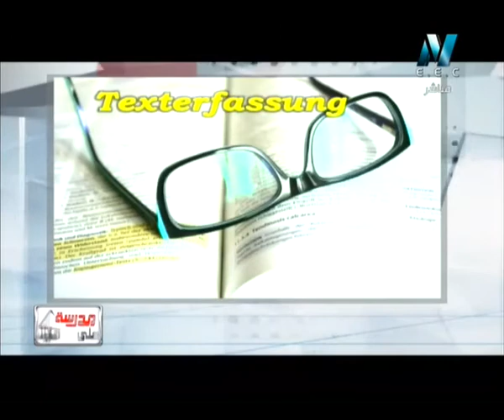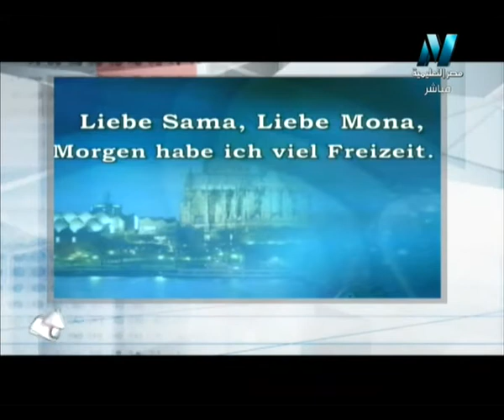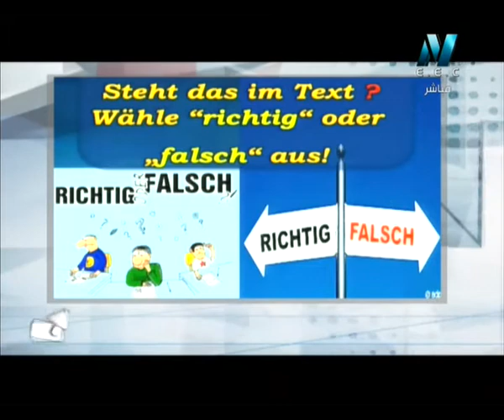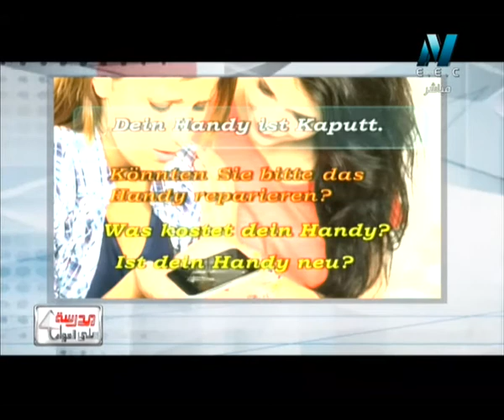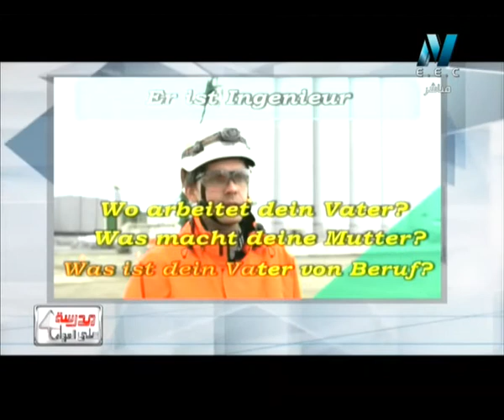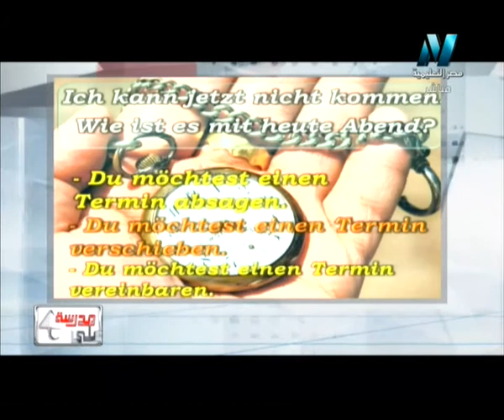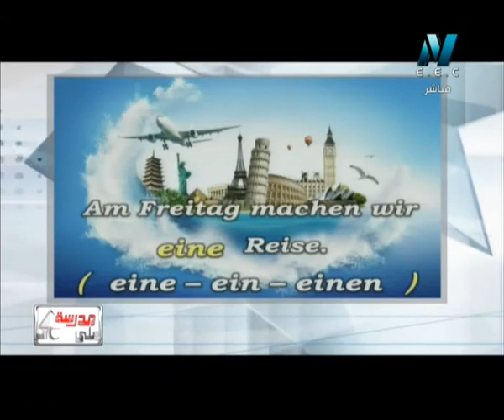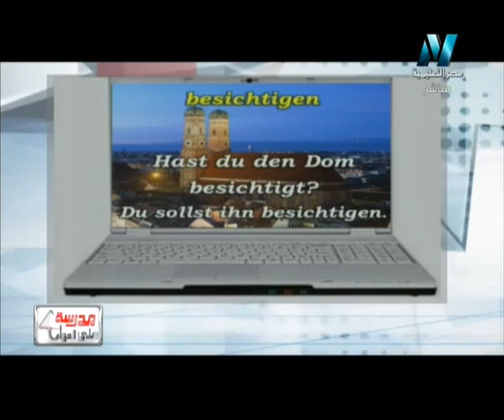30-04-2016 لغة ألمانية حلقة 17